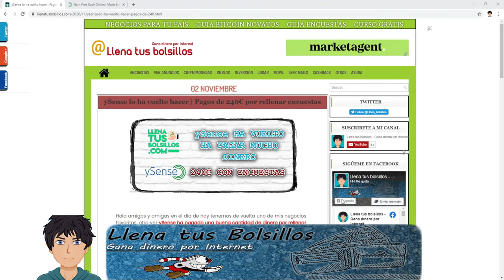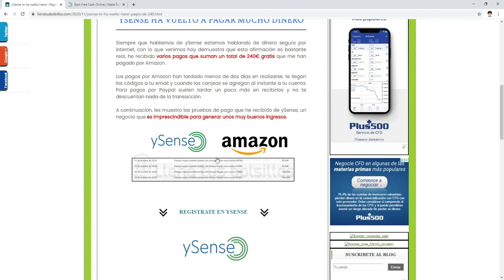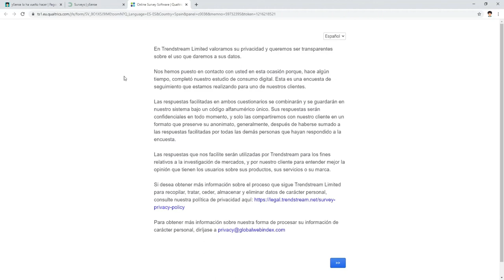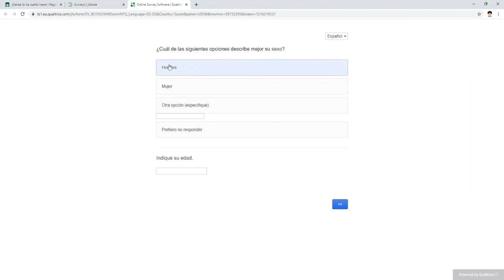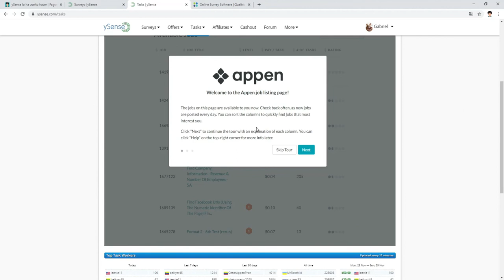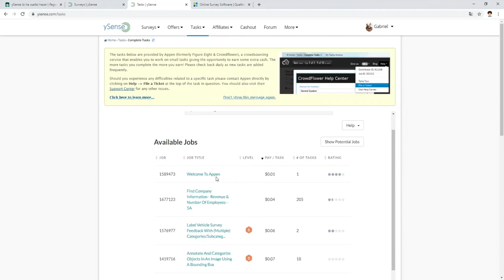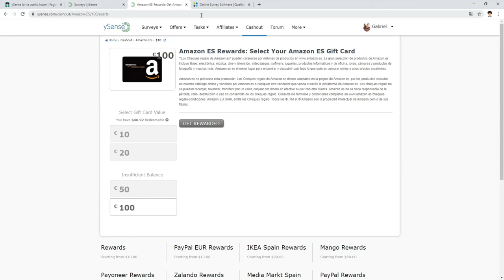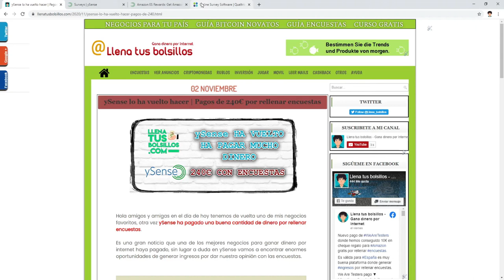ySense paga otros 240€ | Negocio imprescindible para ganar dinero por internet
🔴  NUEVO VÍDEO   🔴

En el día de hoy tenemos un nuevo pago de ySense donde otra vez hemos conseguido muy buenas ganancias por completar encuestas.

Un negocio que es muy importante y donde mejores resultados podremos conseguir en internet.

● Llenatusbolsillos.com